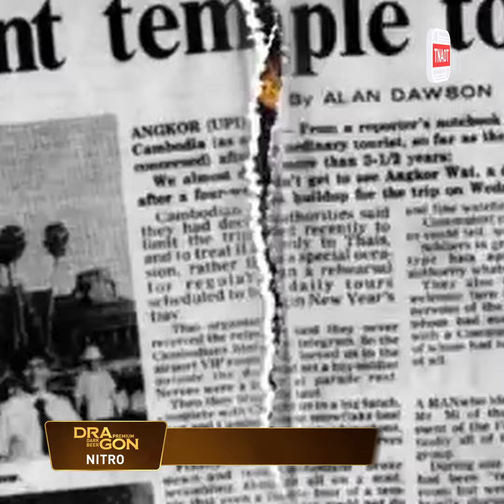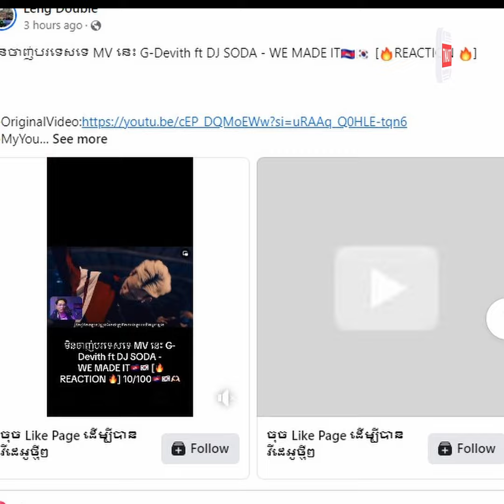បទថ្មី លោក G Devith ft Dj Soda អ្នកគាំទ្រសសើរថា MV មិនចាញ់បរទេស